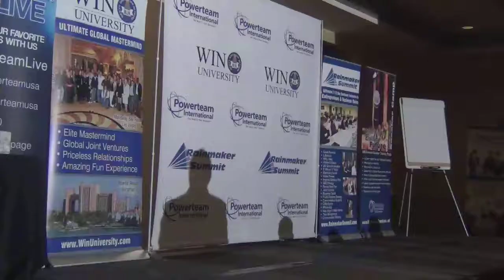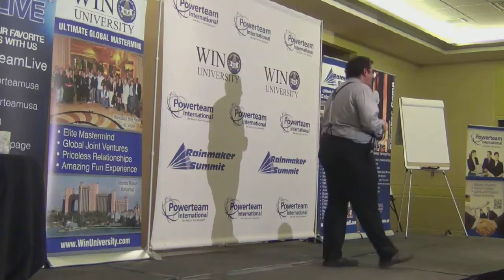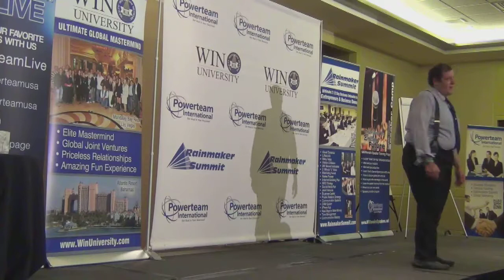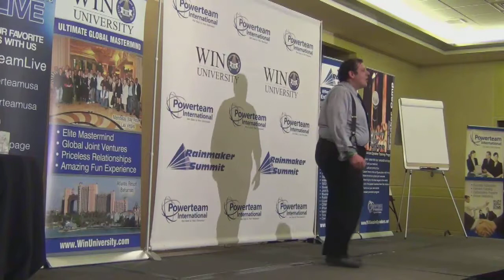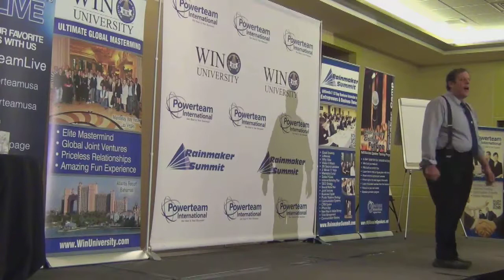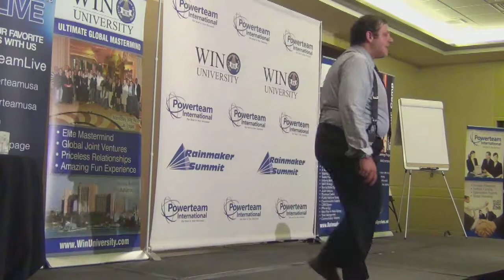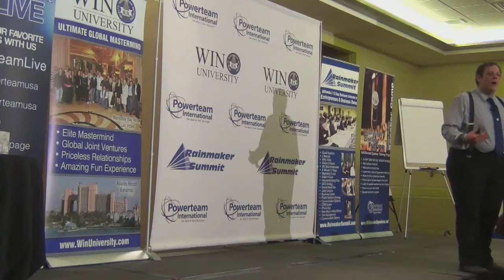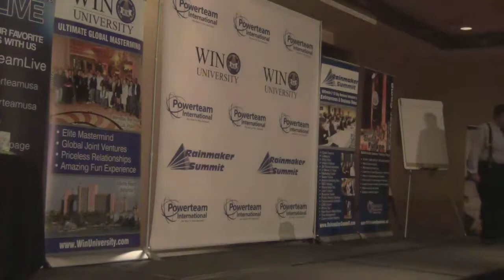Social Enterprise Development - Chris Foltz - Chicago, IL July 2013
- Live footage of Chris Foltz on Social Enterprise Development in Chicago. Video shot at Ultimate Success Camp conference, July 1st, 2013.